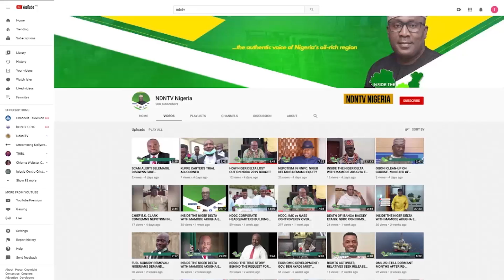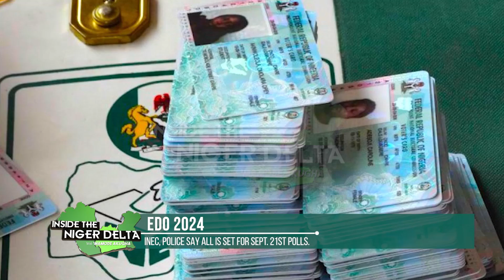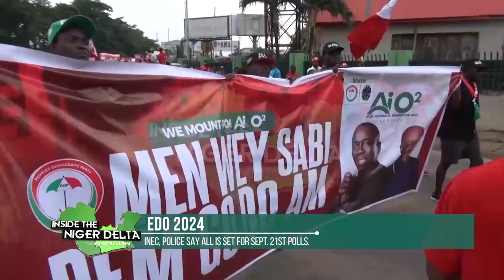EDO 2024: INEC, POLICE SAY ALL IS SET FOR SEPTEMBER 21ST POLLS.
WITH JUST A FEW DAYS TO THE SEPTEMBER 21ST GUBERNATORIAL ELECTIONS IN EDO STATE, THE INDEPENDENT NATIONAL ELECTORAL COMMISSION (INEC) HAS REAFFIRMED ITS COMMITMENT TO COLLABORATE WITH ALL STAKEHOLDERS, INCLUDING SECURITY AGENCIES, TO ENSURE A PEACEFUL AND CREDIBLE EXERCISE.

INEC BOSS, PROFESSOR MAHMOOD YAKUBU MADE THE COMMITMENT LAST WEEK AS FORMER MILITARY HEAD OF STATE, GENERAL ABDULSALAM ABUBAKAR, AND BISHOP MATTHEW HASSAN KUKAH LED POLITICAL PARTIES PARTICIPATING IN THE OFF-SEASON ELECTION TO SIGN A PEACE ACCORD AHEAD OF THE POLLS.